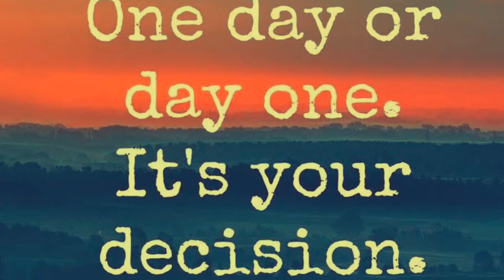Are you willing to?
Willingness is a word that will change how you see things going forward. Once you identify whether someone is willing to grow, willing to change, or willing to learn, you'll be in a better position to understand where to go next.